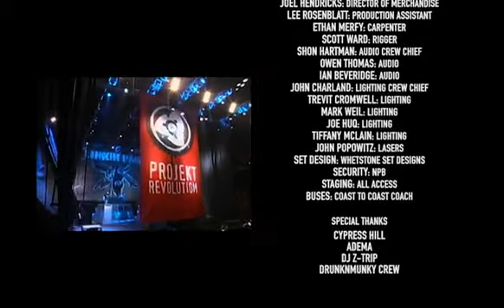Linkin Park Live 24/02/2002 (Projekt Revolution) video complete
Linkin Park Live In Las Vegas 24/02/2002 (Projekt Revolution) Video completo.

Songs:

01.With You: 00:00
02.Runawar: 03:27
03.Papercut: 06:43
04.Points Of Authority: 09:53
05.Step Up: 13:18
06.Pushing Me Away: 17:10
07.In The End: 20:24
08.A Place For My Head: 23:58
09.Forgotten: 27:14
10.It's Going Down: 31:10
11.Crawling: 36:49
12.My December: 40:29
13.By Myself: 46:00
14.My Own Summer: 49:10
15.One Step Closer: 53:12